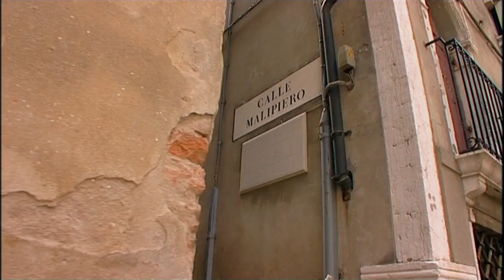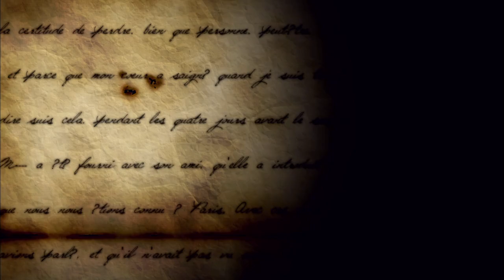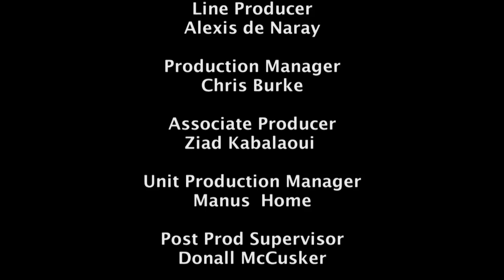Secret Heartbreaks And Romantic Scandals: Casanova's Love Letters Part 2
A true son of the renaissance, Casanova was a musician, a healer, a spy and a lover. He led a tempestuous life where he made and lost fortunes, invented the National Lottery, fought duels with Counts, and had the most famous love life of all time. These letters are actual correspondence between Casanova and his lovers, offering a completely unique perspective to his story.